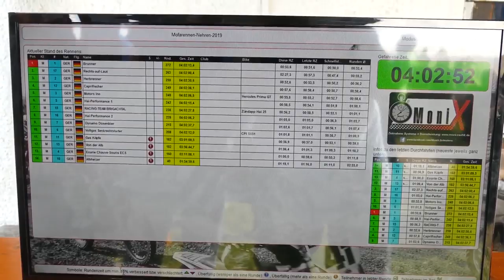6 Stunden Mofa Rennen Nehren 2019 GK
Am Samstag 14.09 in Nehren.Mofa Zweirad max   50 ccm. Veränderungen am Rahmen und Motor sind erlaubt.Ein Team besteht aus 3 Fahrern und einem Mofa.